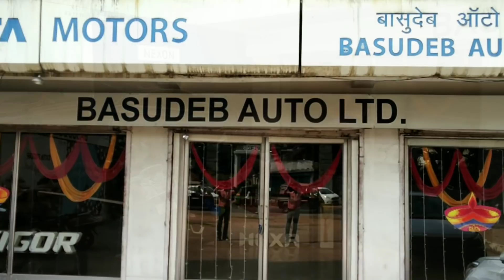TAKING DELIVERY OF ALL NEW TATA TIGOR 2018 XZ+ TITANIUM GREY COLOUR.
Doston hamare family mein ek new member aayi hai. hamane 5 november ko all new tata tigor xz+ 2018 ki delivery le li hai. delivery lete samay hamne kuchh videos li thi or main usko upload kar raha hoon. I hope aaplogon ko pasand aayegi. bahut se doston ke is gaadi ko lekar bahut sawal hain. main pahle isko kuchh din chalane ke baad ek proper review banaunga ki is car ki pros and cons kya hain. please like share and subscribe to my channel for more useful videos. thanks for watching.

My Camera for video recording

Microphone for my camera

Wireless Microphone for My Camera

Gorilla tripod for my camera

Tripod for my camera

Microfiber cloth for my car

Microfiber Duster for my car